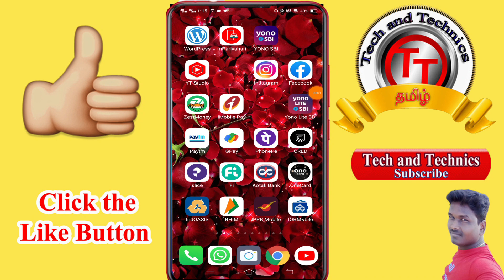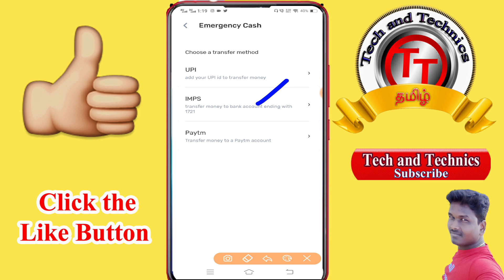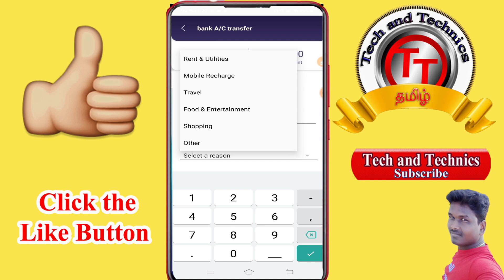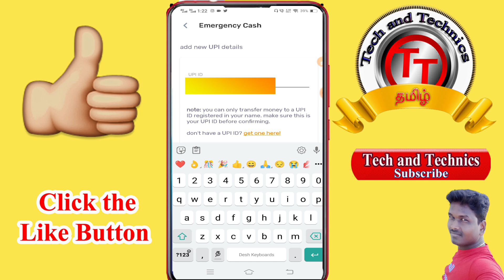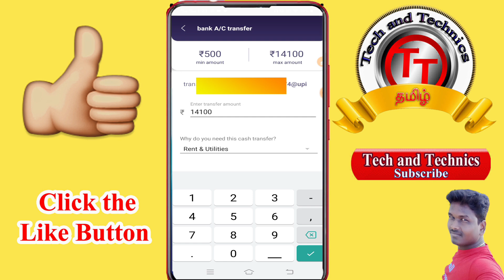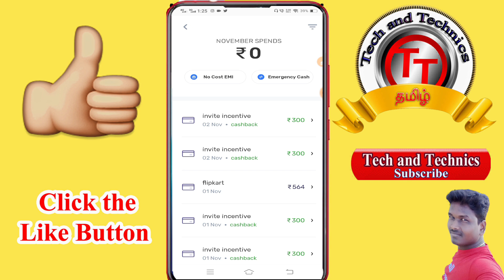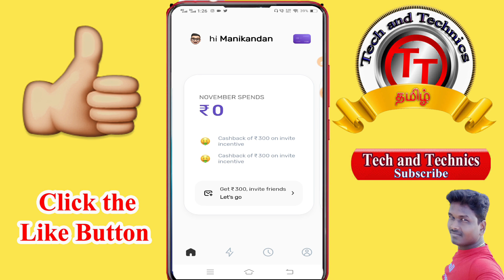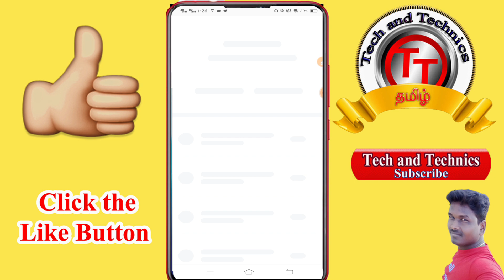How to Money Transfer From Slice Card to Bank Account in Online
IDFC Bank Provide Life time Free Credit Card No Annual fee full details in Tamil/@Tech and Technics

இலவசமாக Demate Account Open செய்திட வேண்டுமா

                                              PF Helpline                          ✔